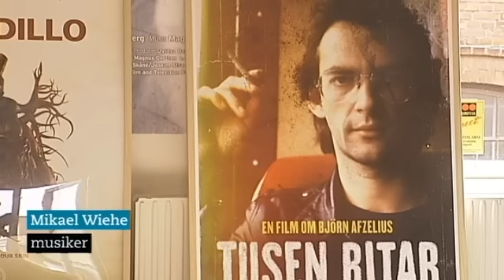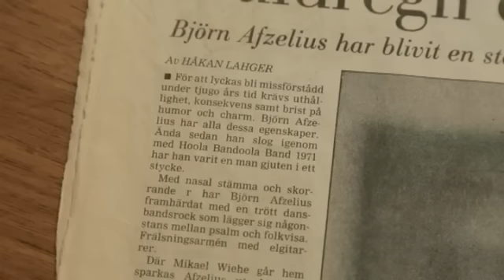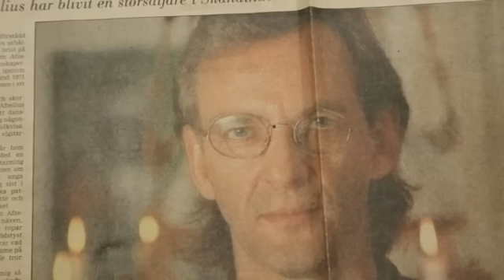Afzelius hyllad och hånad (SVT)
Upphovsrätten för detta klipp tillhör Sveriges Television (SVT)